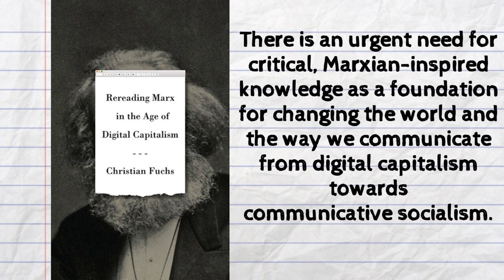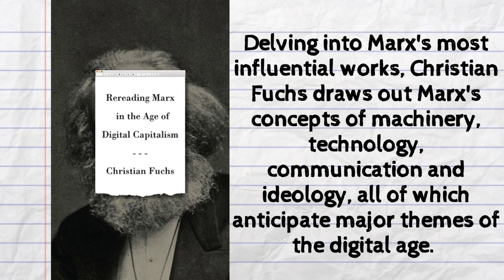Rereading Marx in the Age of Digital Capitalism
Christian Fuchs. 2019. Rereading Marx in the Age of Digital Capitalism. London: Pluto Press.

"Fuchs rereads Marx in the present, in that tangle of explosive contradictions, indicating with clarity and force the necessary path of theoretical militancy today" - Antonio Negri

"Christian Fuchs is the world's foremost Marxist analyst of contemporary capitalist media. With this important book, he demonstrates not just why Marx remains vital to understanding the world; he puts Marx to use in helping us figure out how to change it" - Jodi Dean

The 'end of history' has not taken place. Ideological and economic crisis and the status quo of neoliberal capitalism since 2008 demand a renewed engagement with Marx. But if we are to effectively resist capitalism we must truly understand Marx: Marxism today must theorise how communication technologies, media representation and digitalisation have come to define contemporary capitalism. There is an urgent need for critical, Marxian-inspired knowledge as a foundation for changing the world and the way we communicate from digital capitalism towards communicative socialism and digital communism.
Rereading Marx in the Age of Digital Capitalism does exactly this. Delving into Marx's most influential works, such as Capital, The Grundrisse, Economic and Philosophic Manuscripts, The German Ideology and The Communist Manifesto, Christian Fuchs draws out Marx's concepts of machinery, technology, communication and ideology, all of which anticipate major themes of the digital age.
A concise and coherent work of Marxist media and communication theory, the book ultimately demonstrates the relevance of Marx to an age of digital and communicative capitalism.